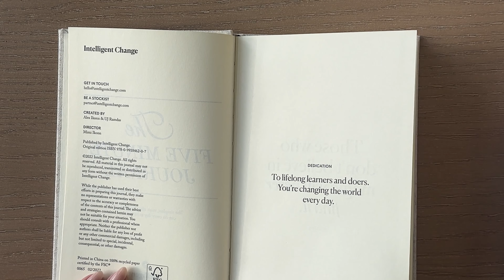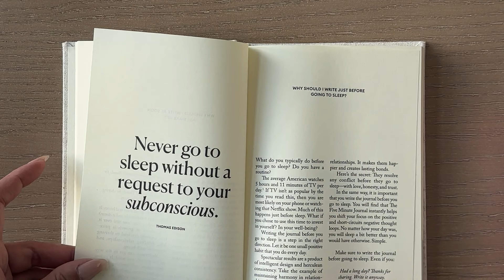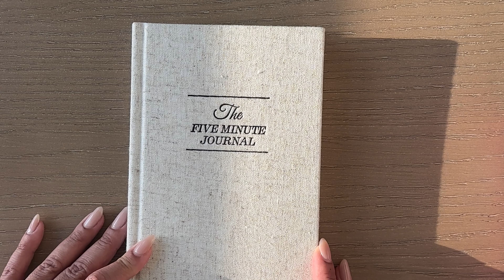How to journal for people who don't journal | Nina Ubhi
I'm going to share with you how to journal for people who don't journal! This is my approachable way to journal for people who never thought they'd ever journal or for anyone wanting to start journaling because I honestly thought I'd be the last person who would start journaling and it's been amazing!

I'll share my thoughts on journaling and how I think you can approach it better when you don't really understand it or find you don't have much time. It's a great way to let your thoughts out but most importantly have something that you are committed to.

This is one of my many videos to come! This channel is about entrepreneurship, business, life and me sharing my tips and tricks I’ve learnt along the way of creating successful businesses.

TECH I USE:
- SD card
- Studio tripod
- Studio lights

SURRATT: NINA15
DOLL10: NINA25
KIMIKO: NINAU15
BK BEAUTY: NINA10
COCO & EVE:NINA15
SAND & SKY: NINA15
STYLEVANA: SHOPNINA
BLOOMEFFECTS: NINAUBHI

NINA UBHI